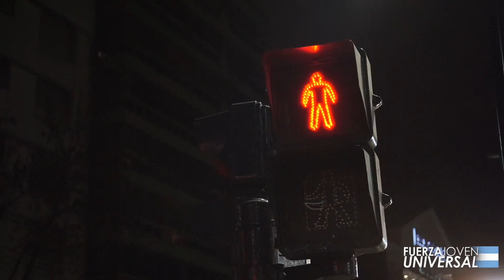Teaser: Vigilia de la Amistad | FJU Argentina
¡Mirá el video en vivo de la Vigilia de la Amistad!
Comentá tu experiencia acá abajo y cuándo tenés ganas de que haya otra.